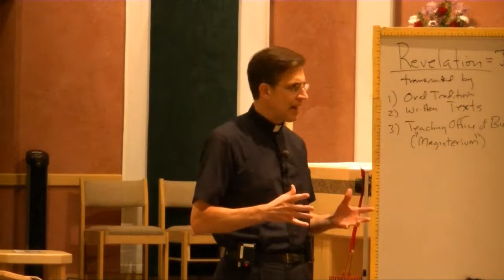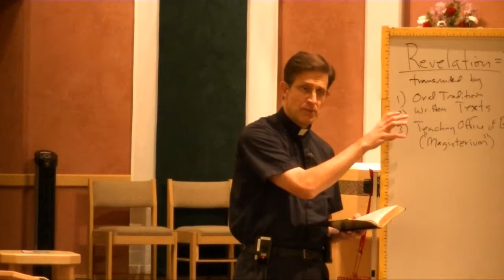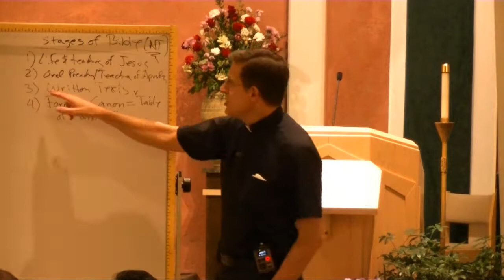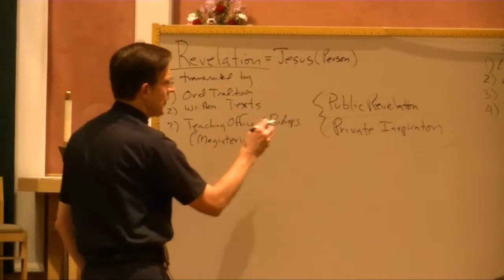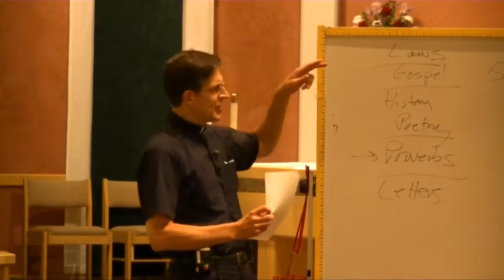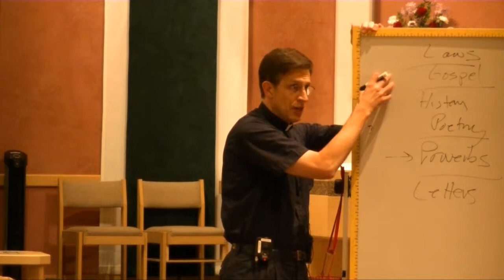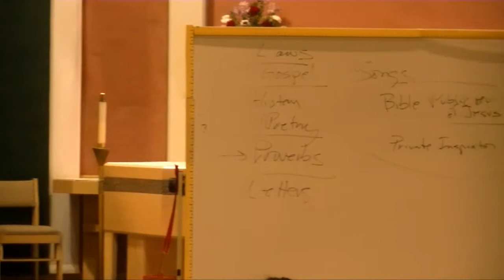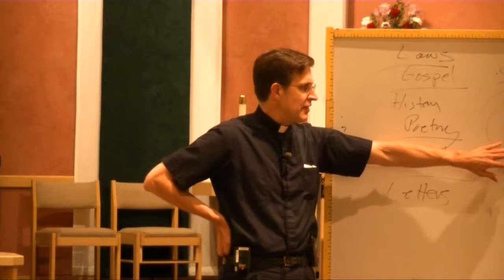RCIA #3 Sacred Scripture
Holy Family Parish in Kirkland WA opens RCIA to entire parish.
Presented by Fr. Kurt Nagel.